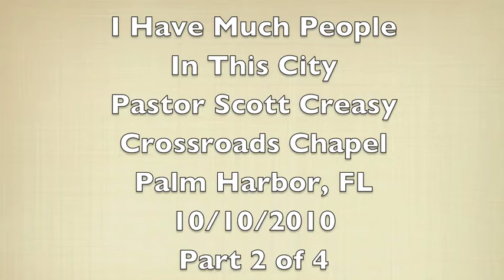I Have Much People in This City II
Act 18:10 For I am with thee, and no man shall set on thee to hurt thee: for I have much people in this city.